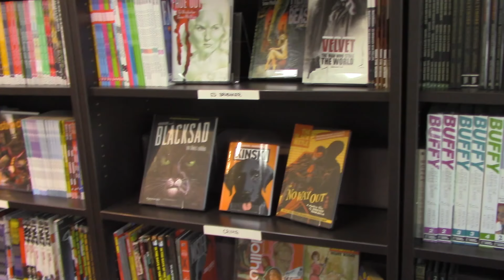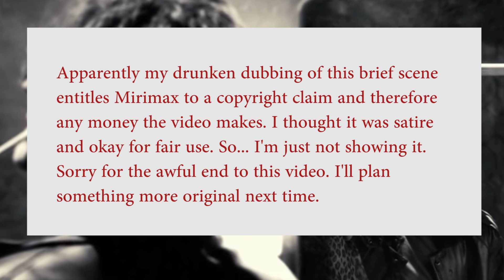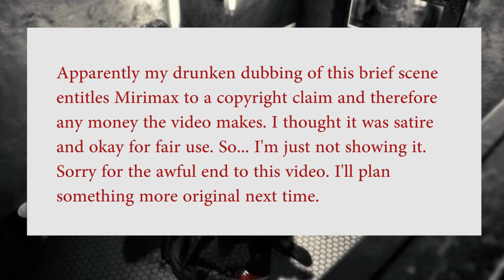Did Frank Miller Lose his Mind - Comic Tropes (Episode 7)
Chris discusses Frank Miller's cliches and hits a comic book store to buy a random back issue by Miller. Then he reads it and as he comes across each trope, he takes a shot of moonshine.